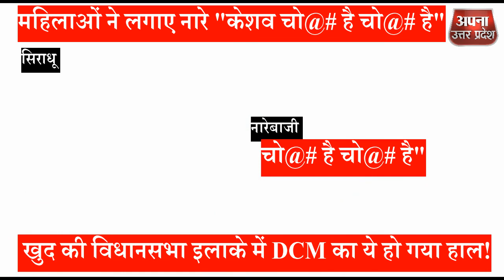VIRALमहिलाओं ने डिप्टी सीएम केशव मौर्य के सामने लगाए ऐसे नारे कि, भाग खड़े हुए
महिलाओं ने डिप्टी सीएम केशव मौर्य के सामने लगाए ऐसे नारे कि, भाग खड़े हुए DCM
UP का सबसे भरोसेमंद न्यूज़ नेटवर्क
Twitter पर Follow करें @ApnaUpradesh